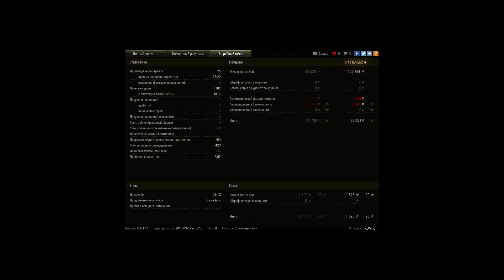Bat.-Châtillon 25 t, Мурованка, Стандартный бой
Игрок: x_Psix_